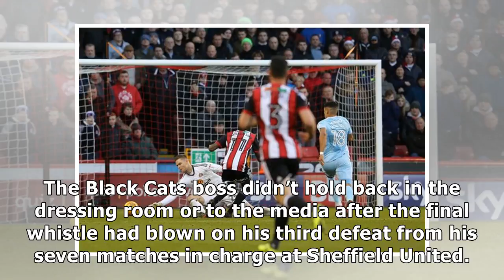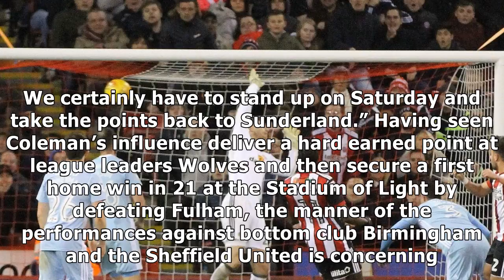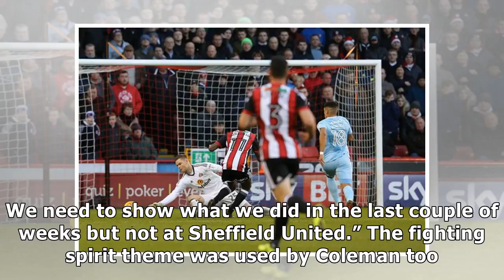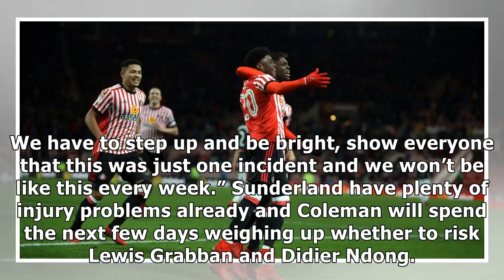Sunderland: players out to prove they are up for the fight - ruiter